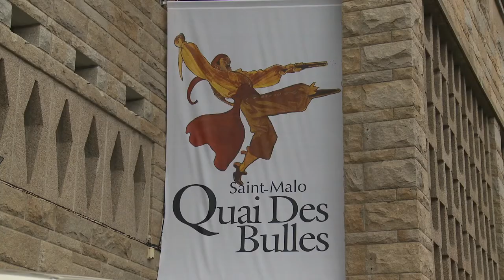Frederik Peeters - aâma, volume 3 : Le désert des miroirs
Quelques semaines avant Angoulême, à l'occasion de l'édition 2013 du festival Quais Des Bulles de Saint-Malo, Frederik Peeters vous présente sa bande dessinée "aâma, volume 3 : Le désert des miroirs", publiée aux éditions Gallimard.